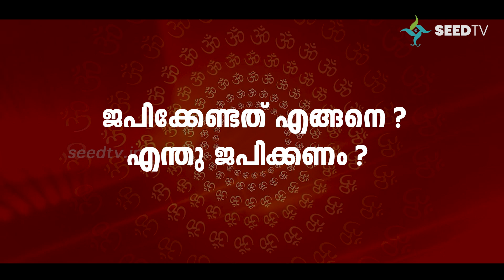ജപിക്കേണ്ടത് എങ്ങനെ? എന്തു ജപിക്കണം I Questions and Answers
ജപിക്കേണ്ടത് എങ്ങനെ? എന്തു ജപിക്കണം I സംശയനിവാരണം(Questions and Answers)